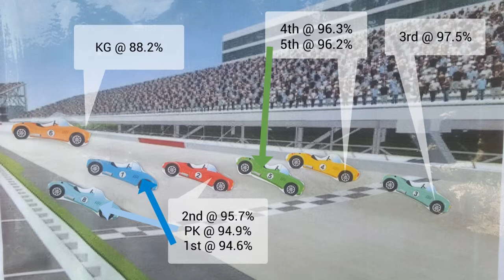WL attendance 9.24.18